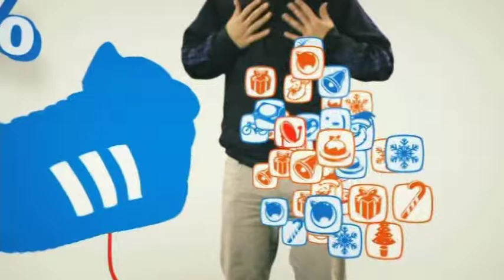Foot Locker Sneaker Addict